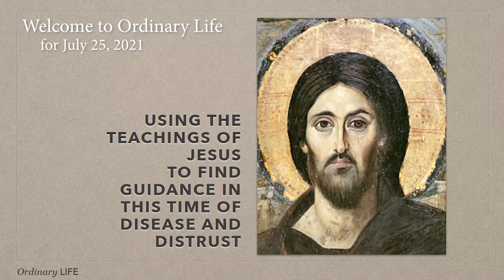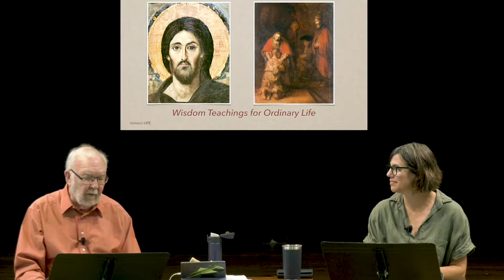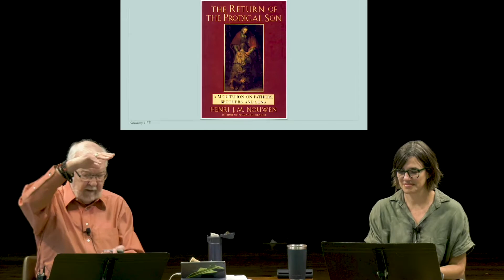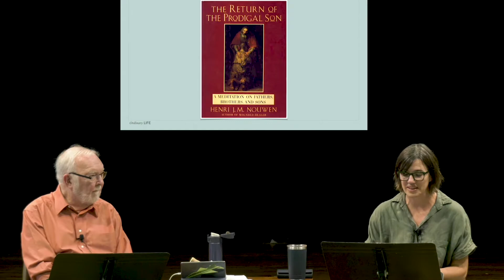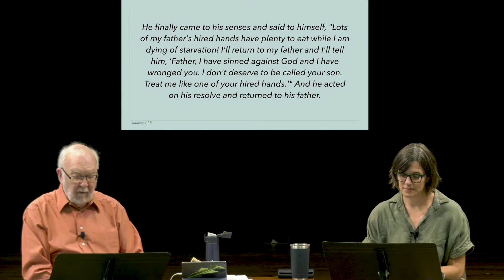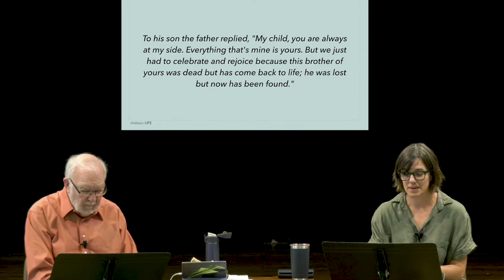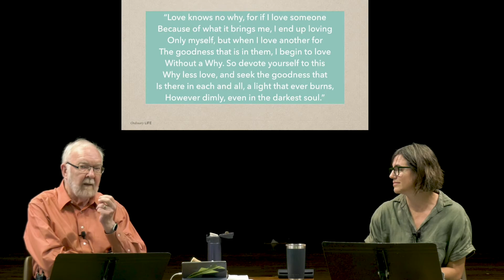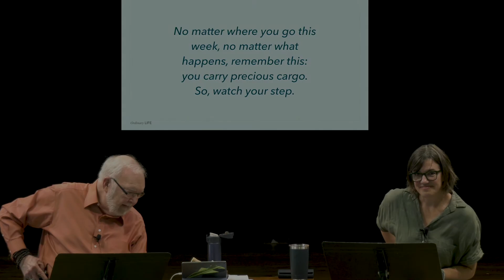Ordinary Life for July 25, 2021 with Dr. Bill Kerley and Holly Hudley